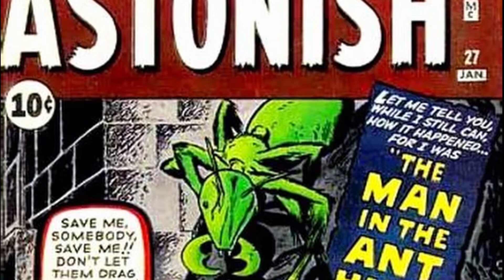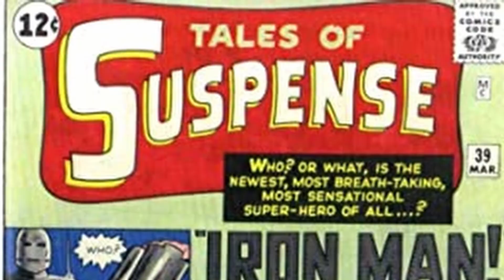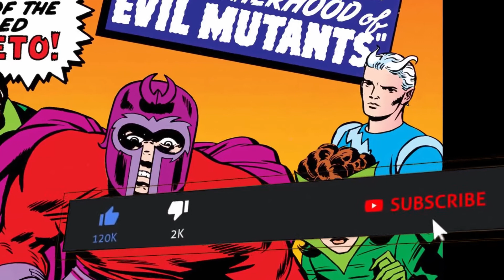✨La EDAD de PLATA de los COMICS || la EVOLUCIÓN de los SUPERHEROES✨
Hola Leyendas!! hoy con DETECTIVE MANHUNTER, l✨La EDAD de Plata de los COMICS || Los primeros SUPERHEROES✨, pasen a ver como empezaron a evolucionar los superheroes!!!.